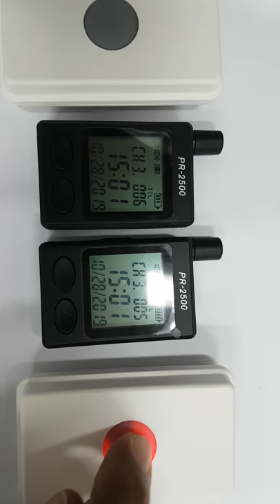UT 2500 not responding